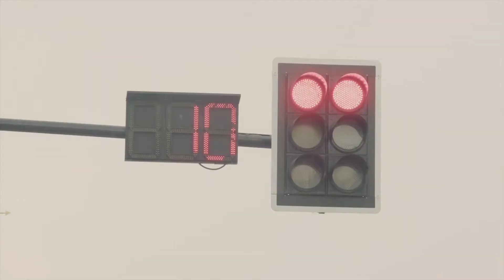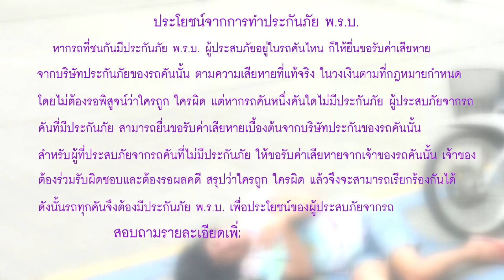Present e claim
Present e claim RVP